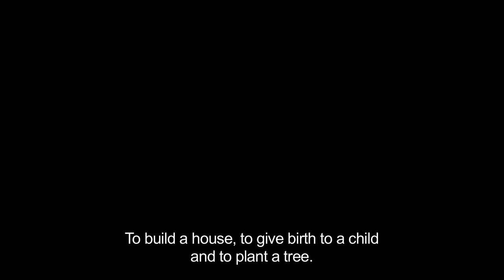CANNED DREAMS by Katja Gauriloff - internaional premiere, Berlin film festival, Feb 13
CANNED DREAMS is a lyrical journey across the world. It builds a portrait of ordinary workers through their own personal stories. All this happens within a frame work of following the route of one canned food product, which starts its journey at other side of the world and travels all across Europe. Canned Dreams show the uncountable pairs of hands and their stories behind the making of this product.